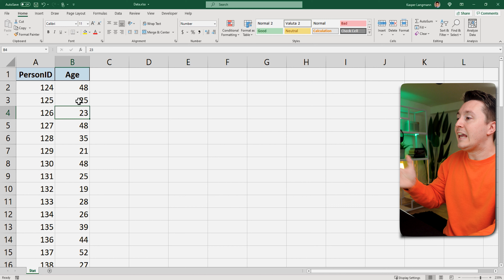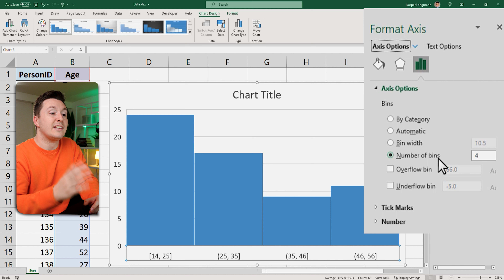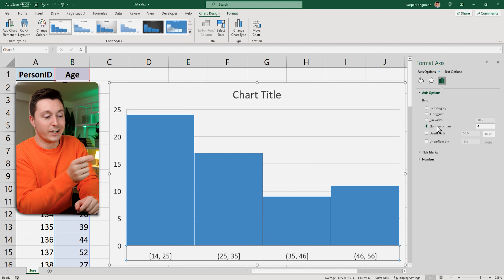How to make a histogram chart in Excel [in 3 easy steps]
Learn how to use a histogram to distribute something on a scale + modify bin sizes / intervals. Explained so everyone can understand.

Learn Power BI for free and create impactful reports in just 30 minutes

🏆PAID COURSES
Zero to Hero. From beginner to Excel expert in 14 hours
VBA Masterclass. Become a VBA pro in 20 hours
Power BI Essentials. Master Power BI in 12 hours